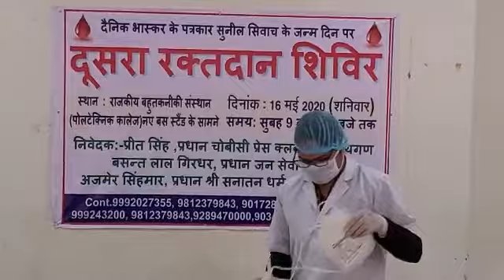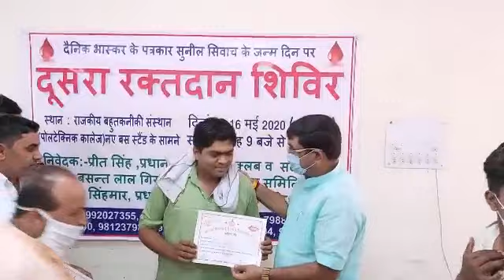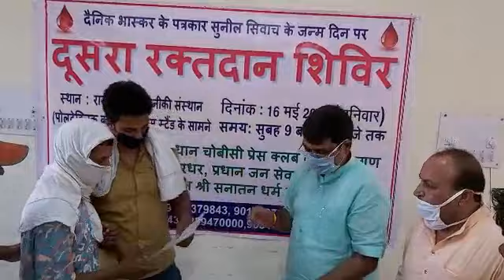महम चौबीसी प्रेस क्लब के सोजन्य से लगाया गये रक्तदान शिविर में पहुचे विधायक बलराज कुंडु व SDM महम